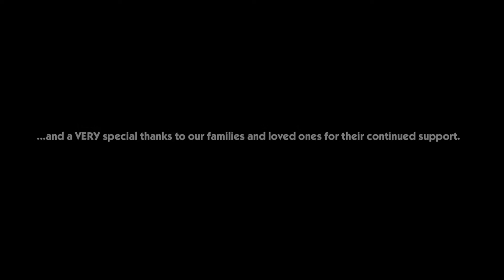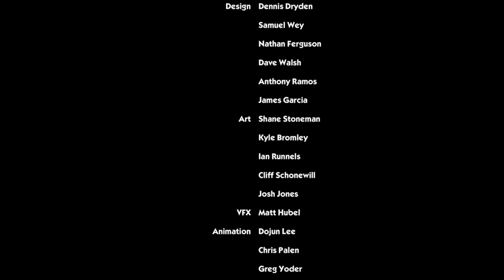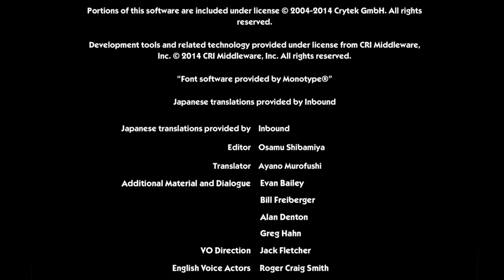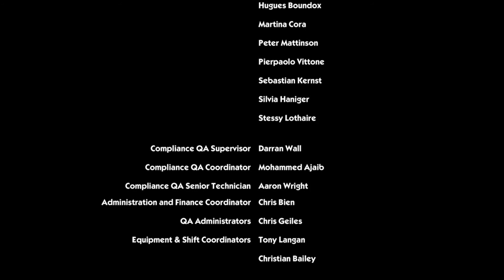Sonic Boom: Rise of Lyric Credits [1080 HD]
Credits of Sonic Boom: Rise of Lyric.